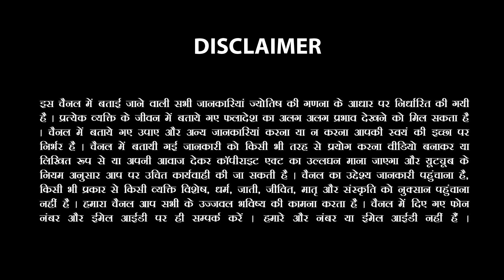Tula-तुला राशि 1 से 7 June 2023 Saptahik Rashifal |LIBRA Weekly Horoscope |Sachin Sikka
Tula Rashi -तुला राशि 22 से 28 May 2023 Saptahik Rashifal |Libra Weekly Horoscope |Sachin Sikka